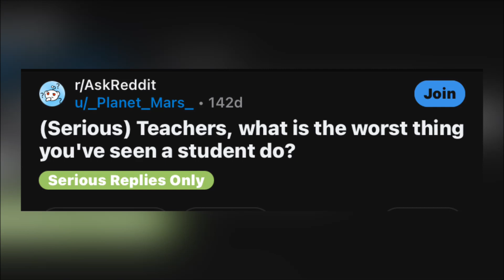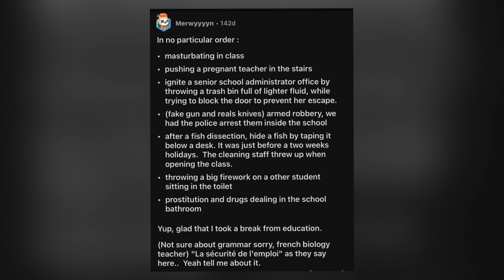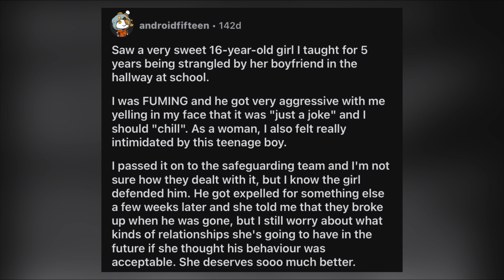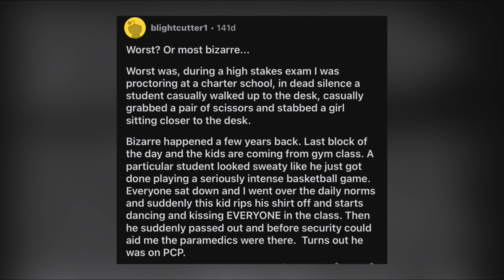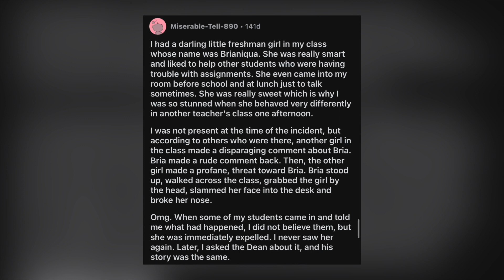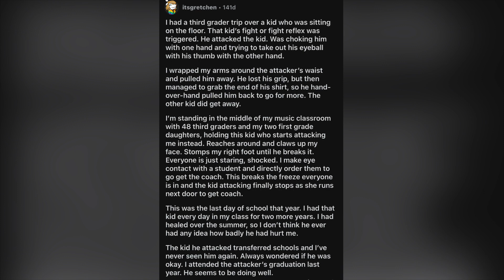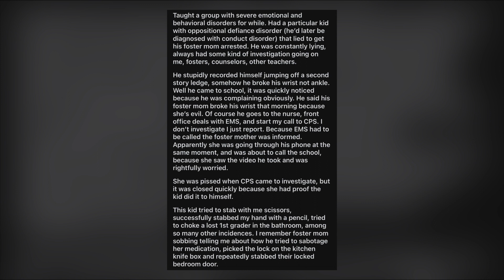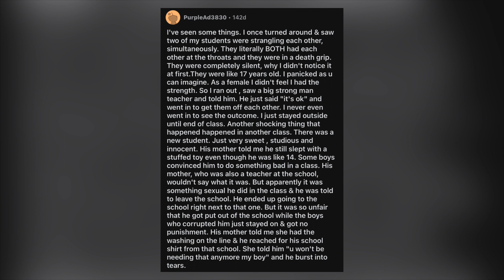Teachers of reddit what is the worst thing you’ve seen a student do?: AskReddit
Get ready to hear jaw-dropping tales from the front lines of education as teachers reveal the worst things they've ever seen students do in this eye-opening AskReddit YouTube video. From shocking acts of defiance to downright bizarre behavior, join us on a journey through the classroom chaos where the unexpected is always just around the corner. Brace yourself for an inside look at the challenges and surprises educators face every day as they navigate the world of teaching.